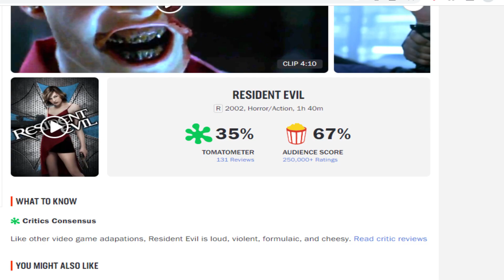The RESIDENT EVIL MOVIE Inspired RESIDENT EVIL 4 - Video essay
The RESIDENT EVIL MOVIE Inspired RESIDENT EVIL 4. I know this may sound crazy but give me a chance.to explain before leaving a comment hating the video.